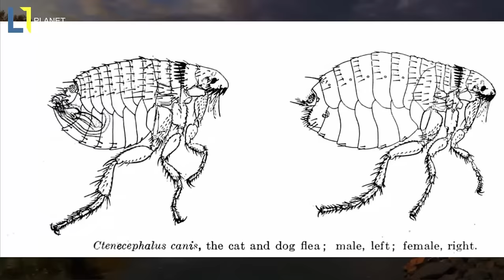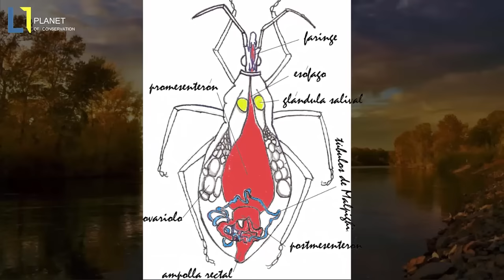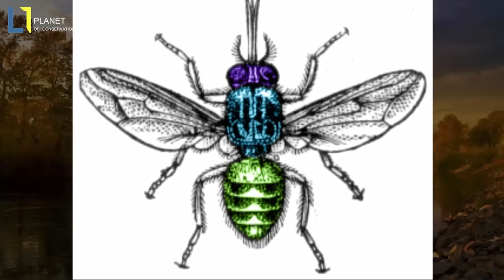Los 10 Insectos más peligrosos de la Tierra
Los insectos (Insecta) son una clase de animales invertebrados del filo de los artrópodos, caracterizados por presentar un par de antenas, tres pares de patas y dos pares de alas (que, no obstante, pueden reducirse o faltar). La ciencia que estudia los insectos se denomina entomología. Su nombre proviene del latín insectum, calco del griego ἔντομα, 'cortado en medio'.

Los insectos comprenden el grupo de animales más diverso de la Tierra con aproximadamente un millón de especies descritas, más que todos los demás grupos de animales juntos, y con estimaciones de hasta 30 millones de especies no descritas, con lo que, potencialmente, representarían más del 90 % de las formas de vida del planeta. Otros estudios más recientes rebajan la cifra de insectos por descubrir a entre 6 y 10 millones.

Los insectos pueden encontrarse en casi todos los ambientes del planeta, aunque solo un pequeño número de especies se ha adaptado a la vida en los océanos. Hay aproximadamente 5 000 especies de odonatos (libélulas, caballitos del diablo), 20 000 de ortópteros (saltamontes, grillos), 120 000 de lepidópteros (mariposas y polillas), 120 000 de dípteros (moscas, mosquitos), 82 000 de hemípteros (chinches, pulgones, cigarras), 350 000 de coleópteros (escarabajos, mariquitas), y 110 000 especies de himenópteros (abejas, avispas, hormigas).
Nota:
Referencias del material de atribución utilizad.
"Paraponera clavata MHNT" by Didier Descouens - Own work.
m.prinke (en: Bullet Ant, la: Paraponera clavata, es: Paraponera/Hormiga bala)